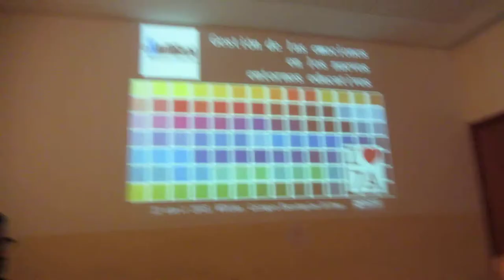4ª Reunión 7alde Asociación Aprendizaje Abierto 1º/14